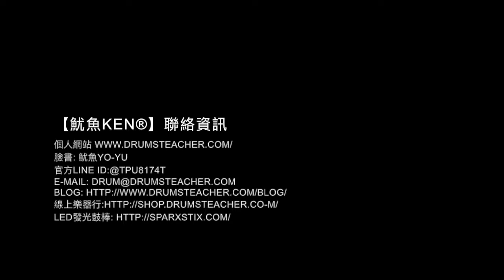【爵士鼓手魷魚kEN®】🥁 DrumsTeacher.com ( 2018-02 🎵 鼓學員 ；爵士鼓課程- 樂器 ) Drum Cover Practice SparxStix 發光鼓棒